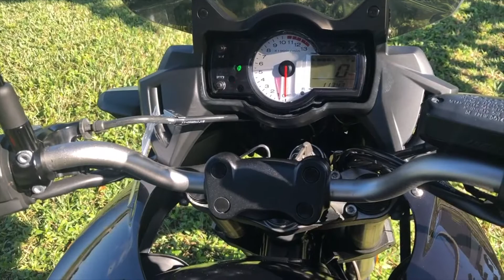2012 KAWASAKI VERSYS